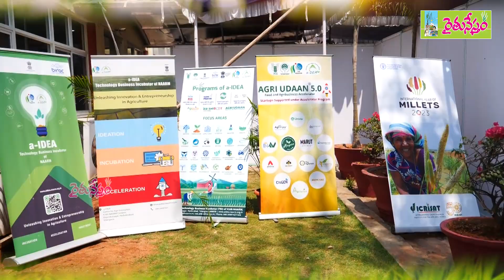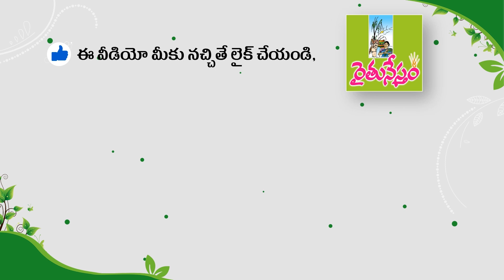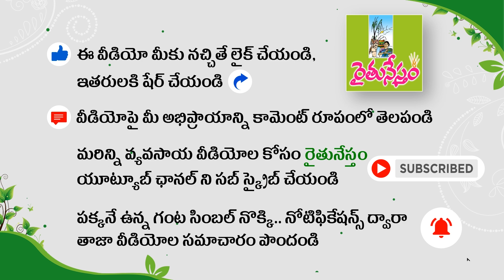మిల్లెట్స్ మ్యాజిక్.. పండిస్తే లాభాలు.. తింటే పోషకాలు | Millets Conclave | NABARD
సంపూర్ణ పోషకాలు కలిగిన ఆహారంతోనే... ఆరోగ్యం పదిలంగా ఉంటుంది. శారీరకంగా ధృడంగా ఉంటే.. ప్రమాదకర రోగాలు దరి చేరవు. మరి. అలాంటి స్ట్రాంగ్ హెల్త్ మన సొంతం కావాలంటే... చిరుధాన్యాలను ఆహారంగా తీసుకోవాలని సూచిస్తున్నారు నిపుణులు. ఇదే ఆహారంతో పూర్వీకులు వందేళ్లు ఆరోగ్యంగా జీవించారని పేర్కొంటున్నారు. చిరుధాన్యాలతో కలిగే ప్రయోజనాలను గుర్తించిన ఐక్యరాజ్య సమితి... 2023ని అంతర్జాతీయ మిల్లెట్స్ సంవత్సరంగా ప్రకటించింది. భారత ప్రభుత్వం చొరవతో ఈ దిశగా ప్రత్యేక కార్యక్రమాలు చేపడుతోన్న ఐరాస... చిరుధాన్యాలపై ప్రజల్లో చైతన్యం కల్పించేందుకు కృషి చేస్తోంది. ఈ క్రమంలోనే... దేశవ్యాప్తంగా చిరుధాన్యాల ఆహారం, సాగుపై అనేక సదస్సులు జరుగుతున్నాయి.

ఇందులో భాగంగా హైదరాబాద్ రాజేంద్రనగర్ లోని నార్మ్ లో మార్చి 10న రాష్ట్రస్థాయి మిల్లెట్ కాన్ క్లేవ్ నిర్వహించారు. నాబార్డ్ ఆధ్వర్యంలో జరిగిన ఈ కార్యక్రమంలో ఆహార, ఆరోగ్య నిపుణులు... వ్యవసాయ శాస్త్రవేత్తలు, ప్రొఫెసర్లు... రాష్ట్రం నలుమూలల నుంచి వచ్చిన రైతులు పాల్గొన్నారు. చిరుధాన్యాల సాగు.. తద్వారా చిన్న రైతులకి కలిగే ప్రయోజనాలు... ఎఫ్పీఓల ప్రాముఖ్యత... చిరుధాన్యాల ఎగుమతికి ఉన్న అవకాశాలు... చిరుధాన్యాలతో ఆహార పదార్థాల తయారీ ద్వారా విలువ జోడింపు. చిరుధాన్యాల సాగు ద్వారా మహిళా సాధికారత తదితర అంశాలపై ... కార్యక్రమంలో అవగాహన కల్పించారు.

 ఈ  కార్యక్రమంలో భాగంగా.. రైతునేస్తం ఫౌండేషన్  ప్రచురించిన చిరుధాన్యాల సాగు - చిరుధాన్యాలతో ఆరోగ్యం పుస్తకాన్ని ఆవిష్కరించారు. వివిధ రకాల చిరుధాన్యాలు, వాటితో కలిగే ప్రయోజనాలు వివరిస్తూ స్టాల్స్ ఏర్పాటు చేశారు. మిల్లెట్స్ తో చేసిన వంటకాలను ప్రదర్శించారు.  అభ్యుదయ రైతులు, ఉత్తమ ఎఫ్పీఓలు, స్వయం సహాయక బృందాలు.. మేటి వ్యాపారులు.. విత్తన సంరక్షకులను నాబార్డు ఆధ్వర్యంలో ఘనంగా సన్మానించారు.